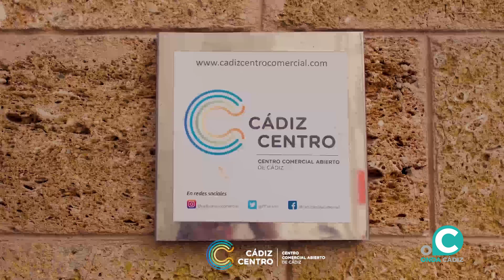Primera edición de la Gran Ruleta de Cádiz Centro Comercial Abierto